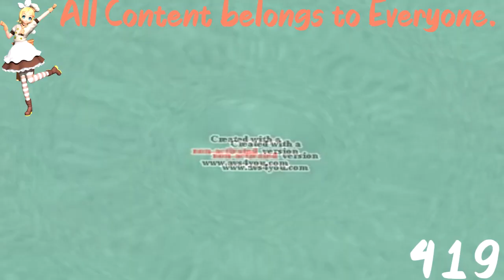(REQUESTED) Klasky Csupo Center Effects in G Major 22 (Original Version)